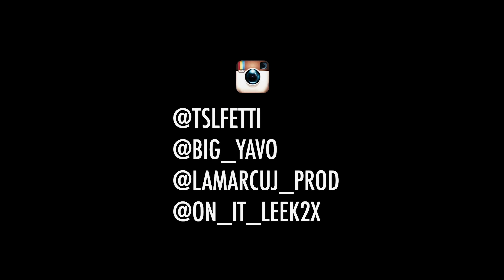TSL Fetti - No Hook 5 (Feat. Big Yavo) (Official Music Video)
Follow TSL Fetti On Instagram

Rich Dreams From The Projects (Out Now) Keep Streaming